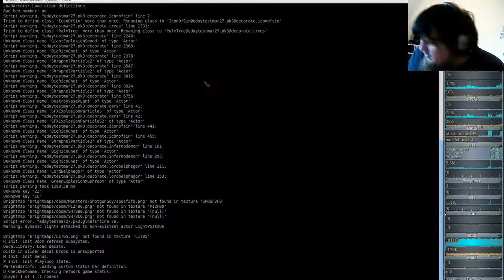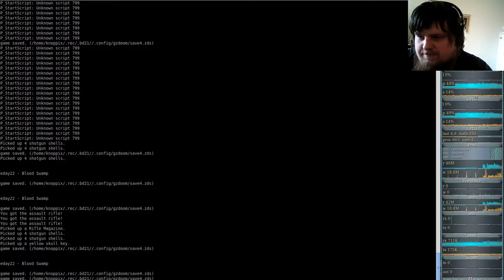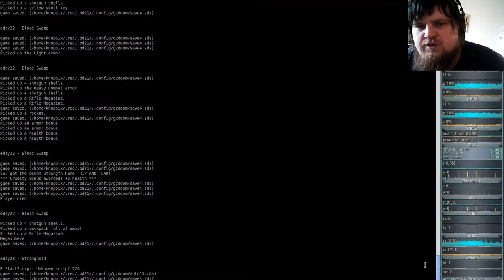Extermination Day - Realism Tactical Survival Horror Game 9000+ - Brutal Doom #22